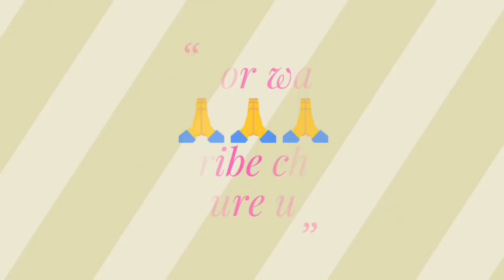बडी खबर//DSSSB के इस Result में होगा बदलाव//Court का Order//लंबा इंतजार खत्म।